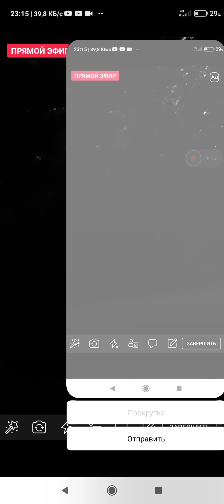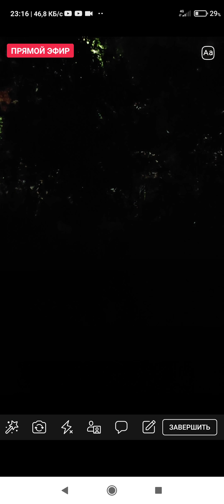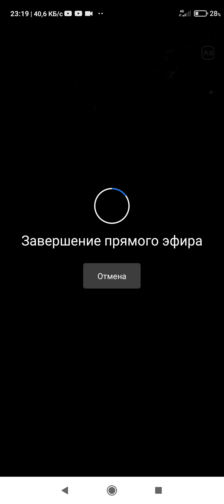2021-05-28-23-10-47Т КАК НАЗЫВАТЬ ТАКИХ ????СМИ НАЖИВАЮТ СЕБЕ ВРАГОВ !!!!ГУЛЯНКАМИ !!!